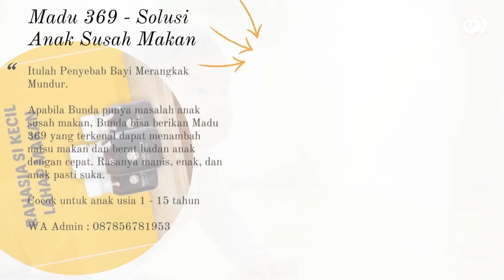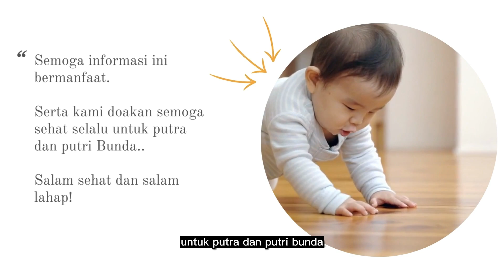🔥Mengapa Bayi Merangkak Mundur Ini Penyebabnya|Normalkah Bayi yang Merangkak Mundur?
Banyak orang tua yang bertanya mengenai umur berapa bayi bisa merangkak. Bayi umumnya mulai belajar merangkak saat berusia sekitar 7 bulan.

Fase merangkak tersebut merupakan salah satu tahap perkembangan penting sebelum akhirnya si kecil bisa berjalan sendiri. Dimulai dari merambat atau bertumpu pada perutnya, lantas perlahan merangkak maju

Namun, bayi merangkak bisa lebih cepat ataupun lebih lambat. Ini merupakan tahapan saat bayi mulai menyadari bagaimana anggota tubuhnya berfungsi dan mengoordinasikannya.

Cara awal si Kecil untuk mulai merangkak bisa berbeda antara bayi satu dan lainnya. Ada yang mulai belajar merangkak dari posisi tengkurap setelah ia kehilangan keseimbangan dari posisi duduk. Ada pula yang mulai belajar merangkak ketika sedang duduk, lalu menyadari ia dapat mendorong tangannya ke lantai dan menggeser bagian bawah tubuhnya agar bisa bergerak.

Selain itu, tidak semua bayi akan merangkak pada saat bersamaan. Beberapa bayi terlihat mulai merangkak ketika memasuki usia 7 bulan, sementara yang lain mungkin membutuhkan waktu hampir 1 tahun.

Tak hanya usia, gaya merangkak pun bisa bervariasi. Beberapa bayi menggeser seluruh tubuhnya di lantai atau biasa disebut ngesot. Ada yang menggabungkan merangkak dengan memutar tubuh. Ada juga yang mengombinasikan merangkak dan duduk. Sebentar ia merangkak, sebentar ia duduk, lalu merangkak dan duduk lagi.

Lalu, mengapa ya si Kecil merangkak mundur? yuk simak berikut penjelasan
Mengapa Bayi Merangkak Mundur Ini Penyebabnya...

Kata Kunci Terkait :
bayi 5 bulan merayap mundur
tanda bayi akan merangkak
bayi tengkurap angkat bokong
bayi 6 bulan tengkurap mundur
jenis merangkak pada bayi
bayi merangkak umur berapa
bayi tidak merangkak tapi merayap
bayi onggong -onggong